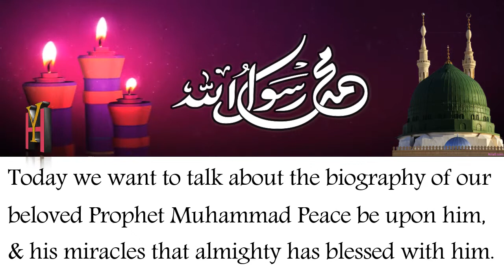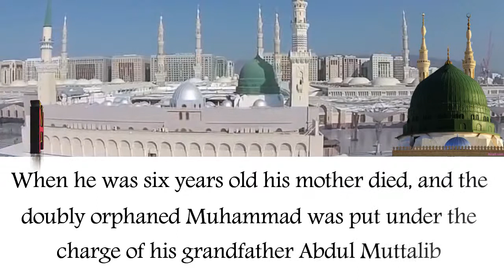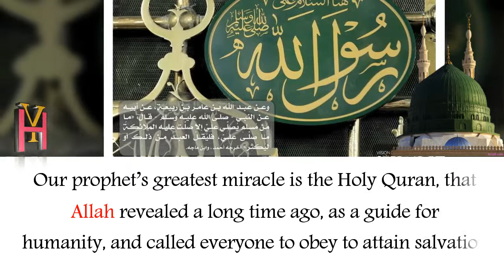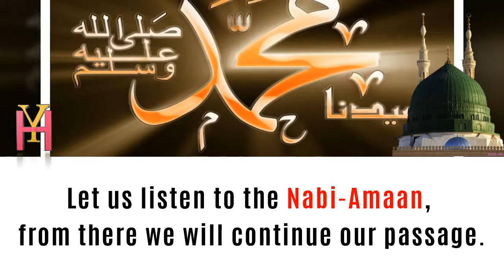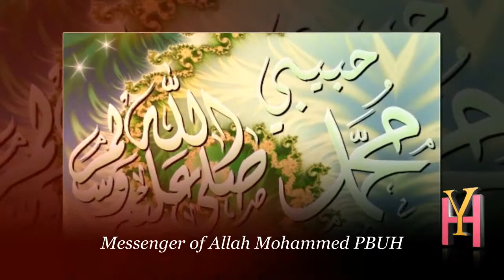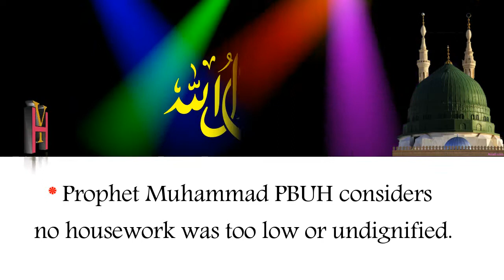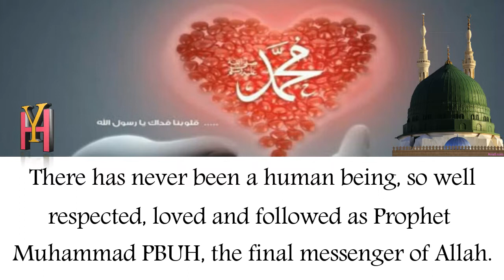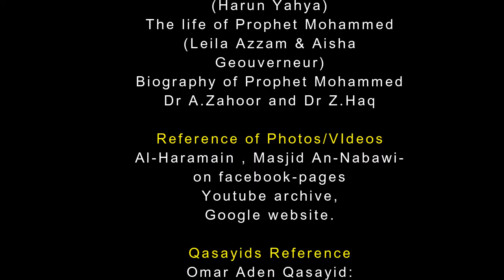Lecture About Prophet Mohammad Biography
A special Lecture Prepared By Yonis Hussain, Read By Ms Zira
(An occassion on life history of Prophet Mohammad)11/12/2017